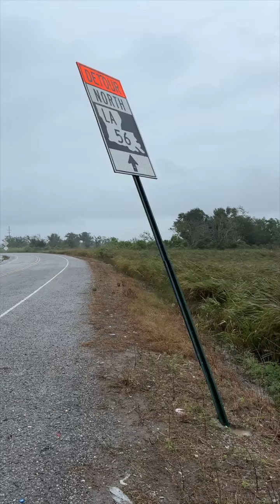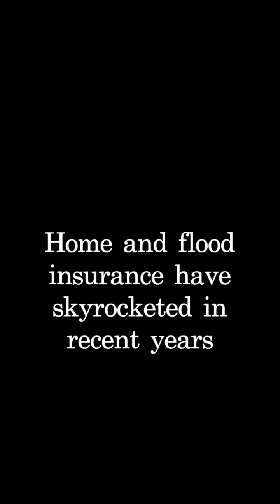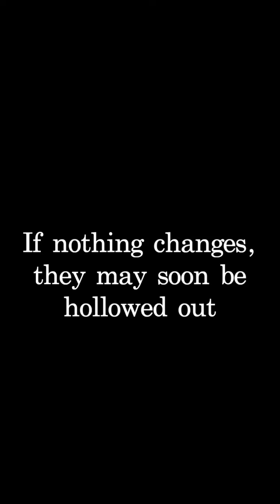Pushed to the breaking point, coastal Louisiana fears insurance rates are killing their towns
The signs of exodus are everywhere. Empty homes with remnant strips of blue roof tarp fluttering in the wind, ivy climbing the siding. Shuttered banks and storefronts. A razed school that’s now a vacant lot.

Hurricane Ida devastated this stretch in Chauvin, but the bayou communities have bounced back before. Now, there’s another force hollowing them out.

“It’s not going to be hurricanes that run people out of here,” Dirk Guidry said. “It’s going to be the insurance rates.”

An unrelenting insurance crisis is ripping the social fabric of Chauvin and communities like it across south Louisiana, leaving beleaguered residents who have lived here all their lives to wonder for the first time if and how they can ever recover.

Read more of our latest investigation at Nola.com.